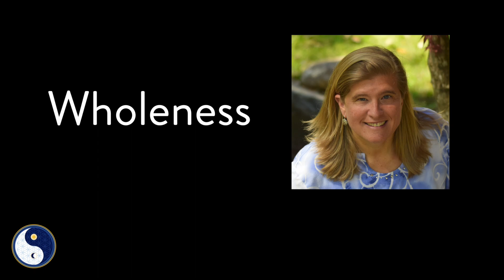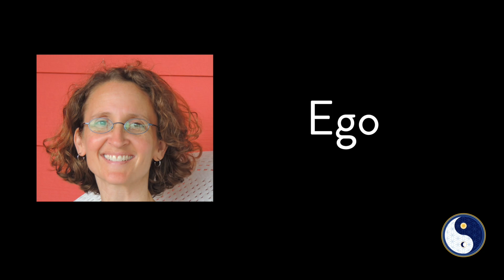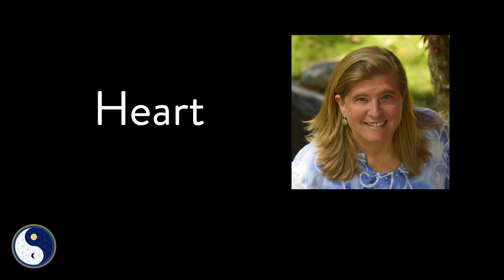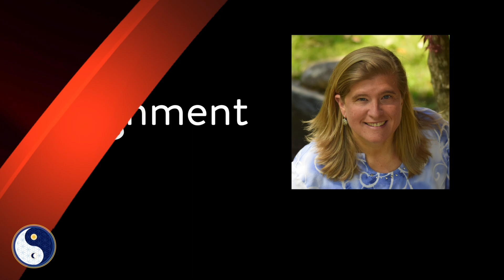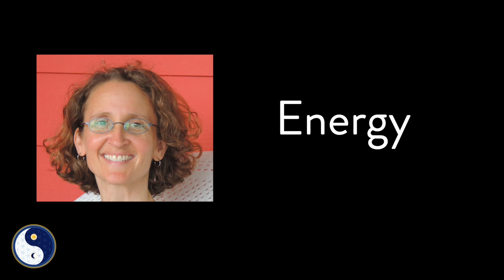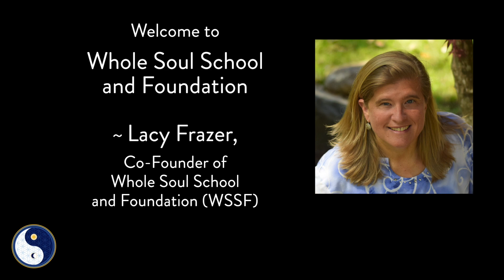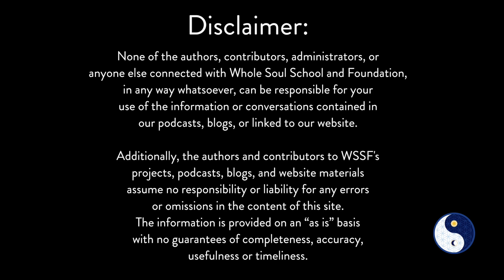Welcome to Whole Soul School and Foundation!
Whole Soul School and Foundation Co-Founders, Lacy Frazer and Marie Mohler, welcome people to our conversations, teachings, and philanthropic mission by spotlighting some core cosmic concepts and words in this video that serve as a bridge and essential language to better understand the soul's journey to wholeness and higher consciousness.

You can find our videos on FB, Twitter, Gab AI, and Brighteon :
Search:  Whole Soul School and Foundation

You can find podcasts of our conversations at Buzzsprout.com, Apple iTunes, Spotify, and Google Play Music:

None of the authors, contributors, administrators, or
anyone else connected with Whole Soul School and Foundation,
in any way whatsoever, can be responsible for your
use of the information or conversations contained in
our podcasts, blogs, or linked to our website.

Additionally, the authors and contributors to WSSF's
projects, podcasts, blogs, and website materials
assume no responsibility or liability for any errors
or omissions in the content of this site.
The information is provided on an “as is” basis
with no guarantees of completeness, accuracy,
usefulness or timeliness.